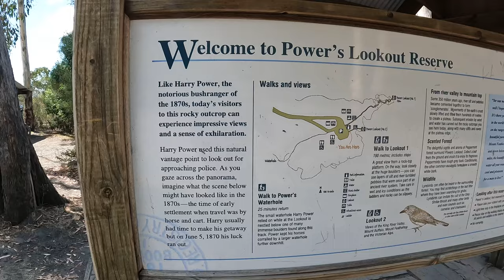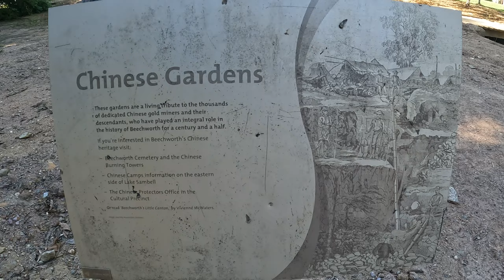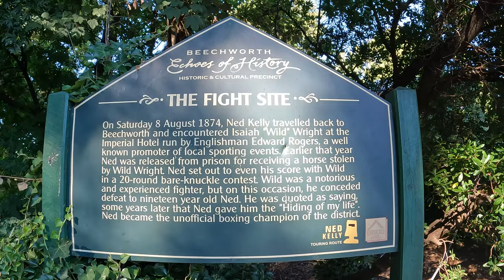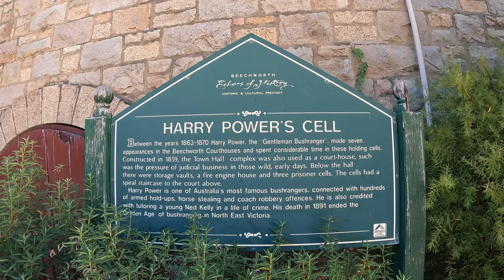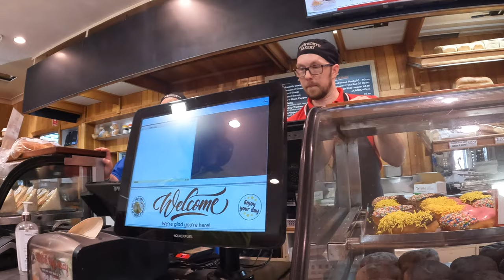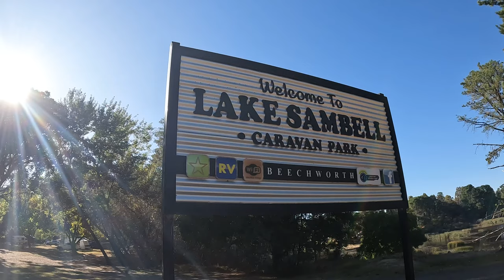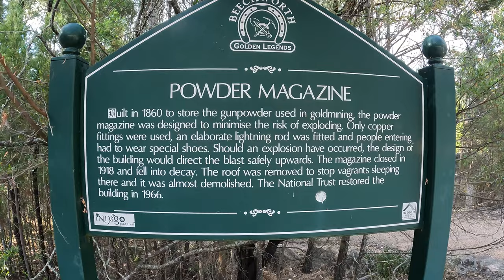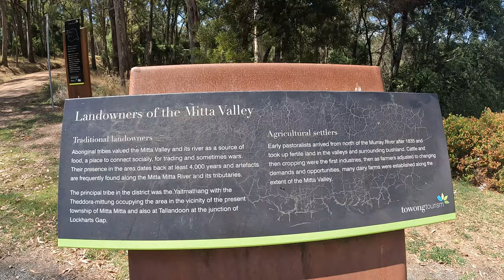Our favourite town in Victoria, Beechworth – Episode 30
BEECHWORTH IS OUR FAVOURITE TOWN IN VICTORIA, STUNNING!

As we continue our Victorian High Country adventure, we check out some of the most epic views, explore the beautiful town of Beechworth, you can't go past the Beechworth Bakery without stopping for coffee or pies and we learnt so much history on Harry Power and Ned Kelly. We catch up with our biggest fans before continue on through to Mitta Mitta.

OUR CAMERA & EDITING GEAR:
GoPro HERO 10
iPhone 11 Pro
DJI Air 2S
MacBook Pro (16 inch)